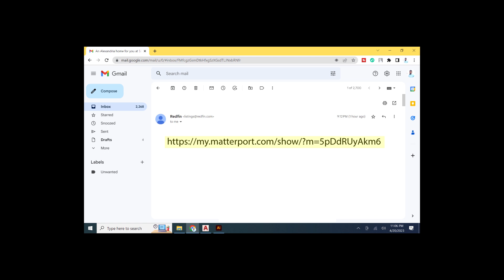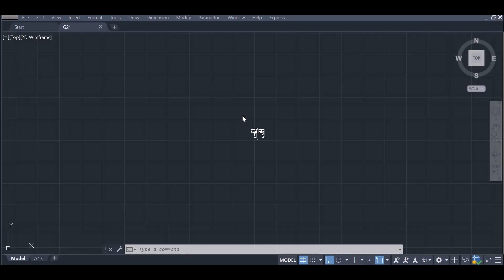Use Matterport to create a Floor plan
MATTERPORT to 2D Floor Plan Using Autocad and Adobe Illustrator Floor Plan Designing

In the video I walk you through the basics of making,  2d floor plan using matterport link in AutoCAD. I've kept this one quick and straight to the point but if you have any questions you'd like to see covered, be sure t2o let me know and i can expand on point some more.
Best Regard.!